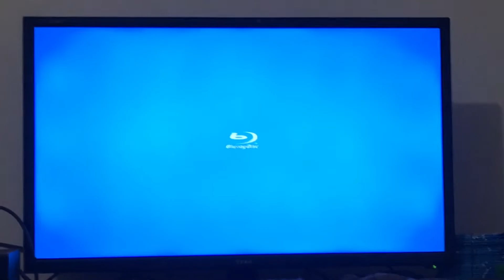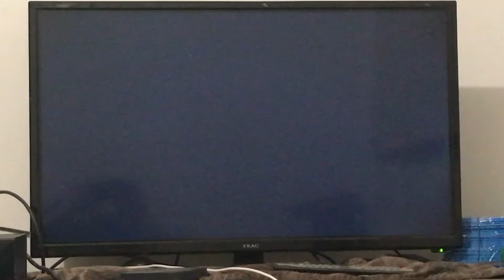Zombieland DVD Opening (2009/2010)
Footage you see is owned by Columbia Pictures.